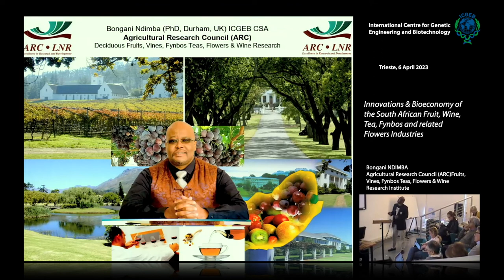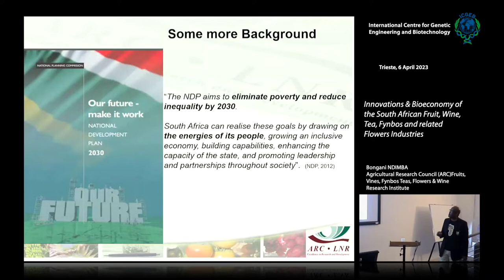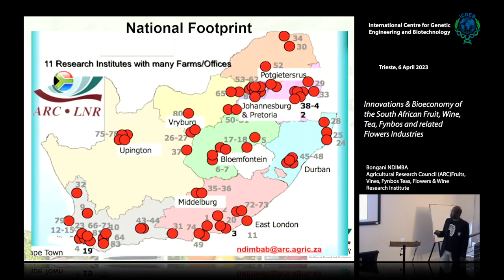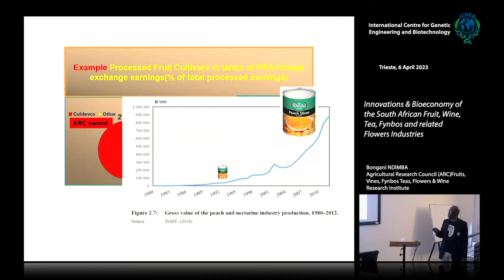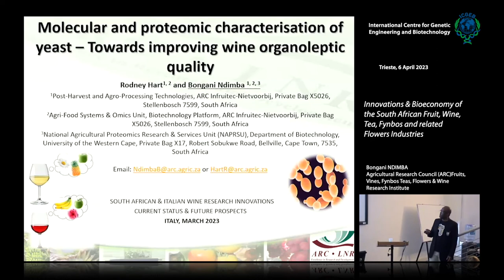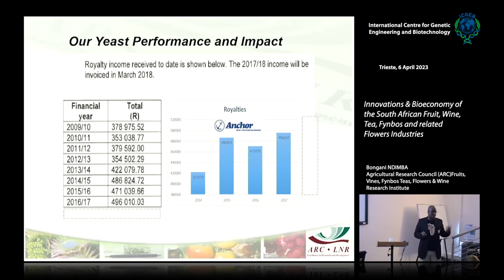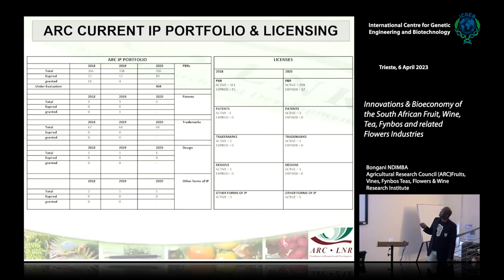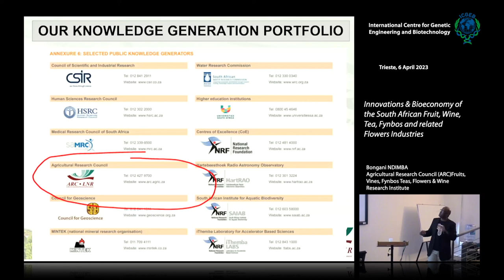B. Ndimba - Innovations & Bioeconomy of the South African Fruit, Wine, Tea, Fynbos and related...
Bongani Ndimba, Agricultural Research Council (ARC)Fruits, Vines, Fynbos Teas, Flowers & Wine Research Institute speaks on "Innovations & Bioeconomy of the South African Fruit, Wine, Tea, Fynbos and related Flowers Industries".